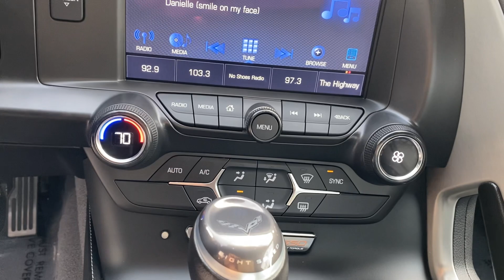2016 Chevrolet Corvette Z06 Coupe For Sale